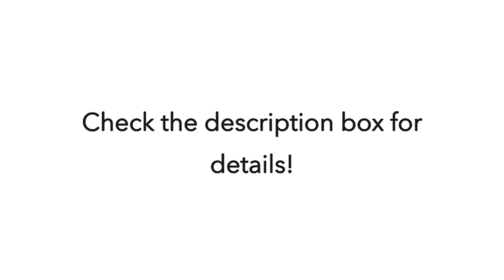GIVEAWAY Timeeee!! [CLOSED]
READ BELOW READ ME

4. Check out Alikay Naturals website and comment with a product you would like to try
5. Only Enter once

Make sure you are following me on Instagram (@naturallycreole) and Facebook because I may announce the winner there!

Peace & Blessings
~NaturallyCreole (Deanna)